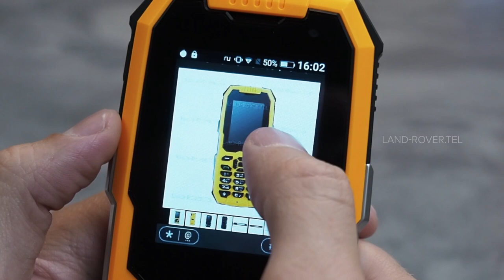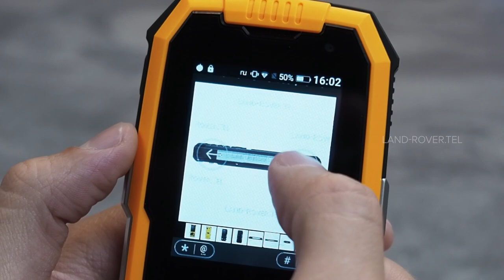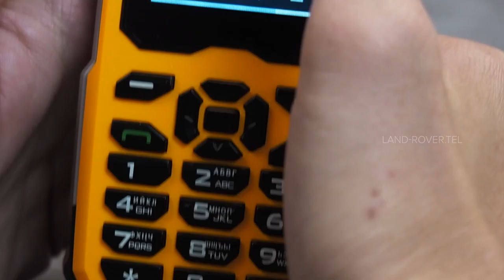Кнопочный телефон-смартфон Land Rover M2s - назад в будущее!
Посмотреть и купить Land Rover M2s с кэшбэком можно по ссылке Другие защищенные смартфоны и телефоны Land Rover на нашем сайте Дарим всем кэшбэк 5% на любую покупку!